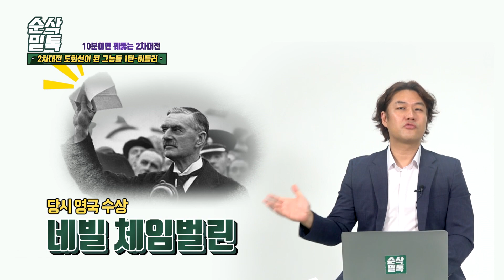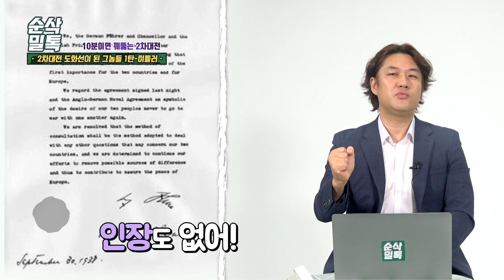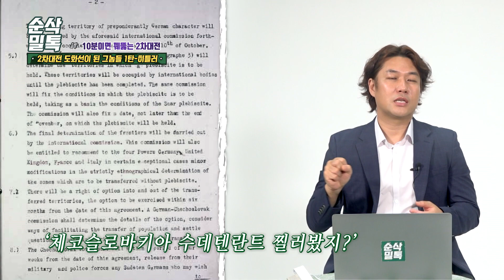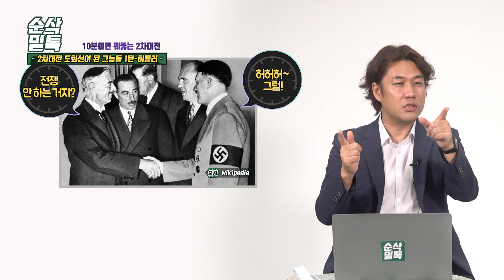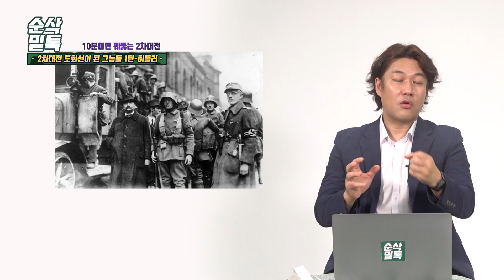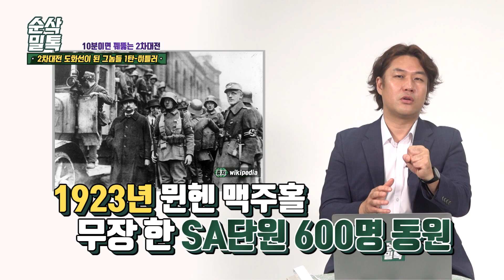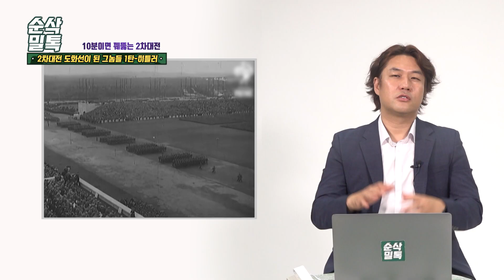2차 세계대전의 도화선이 된 男.男.男 세상 나쁜 男 히틀러 ▶순삭밀톡 [제2차 세계대전]-➌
제2차 세계대전의 도화선을 당긴 그놈?!들을 알아볼까 합니다
나쁜男 무능한男 이상한男
男.男.男 3부작 중
그 첫 번째 시간!!!
세상을 전쟁으로 뒤흔들며
세계 정복을 꿈꿨던 세상 나아아쁜 男! 히틀러입니다.

그가 남긴 수많은 악행 중
결정적인 순간마다 등장하는 흔적이 있습니다
그것은 바로 사인!(Sign)

게르만 민족의 통일을 염원했던 히틀러
그의 사인의 흔적을 따라
2차대전의 결정적 순간들을 만나봅니다!